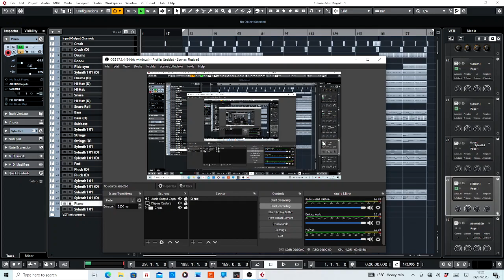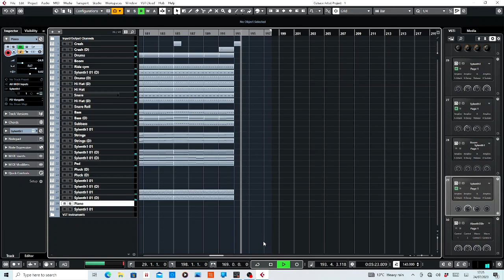Working On A New Trance Project. [Please read description]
Starting a new trance project called Pleiades. This is the first mix uploaded showing the idea in MIDI.

The following videos after this one, I will show how to record the track in different sections by isolating the different sounds, group tracking and balancing the mix, EQing the track ready to then master the finished track.